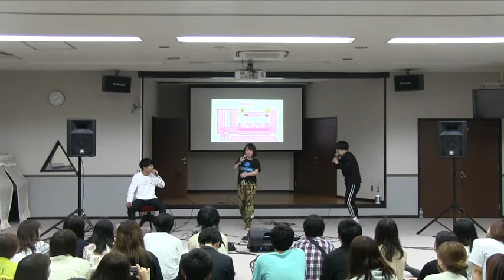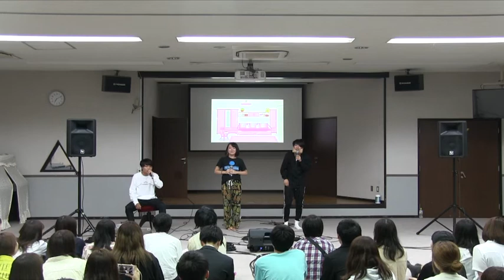2019夏合宿 NEW ERA